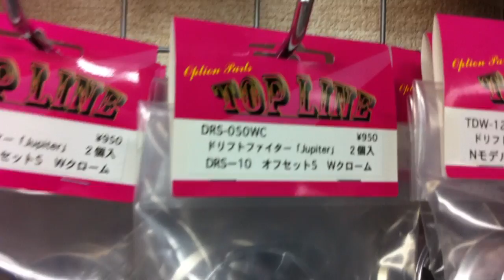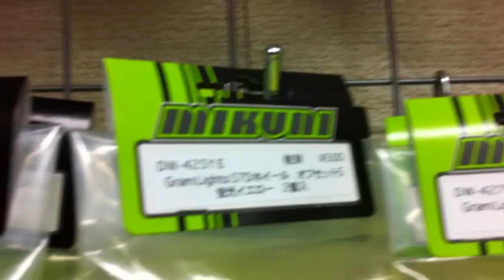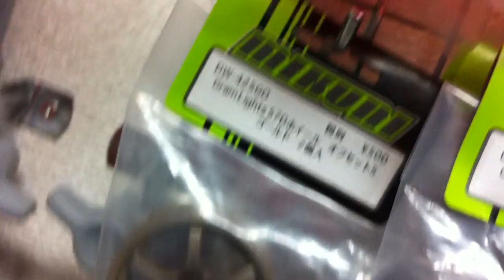Item_video_WHEEL_20120327_07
Goods guidance of the wheel for radio control cars